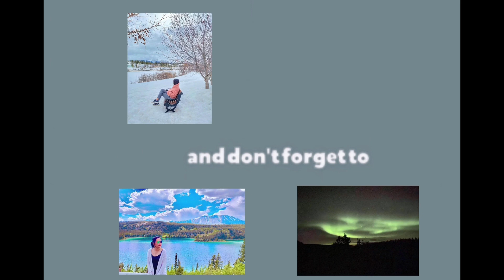UnBoxing Pj’s Jolly Jumper